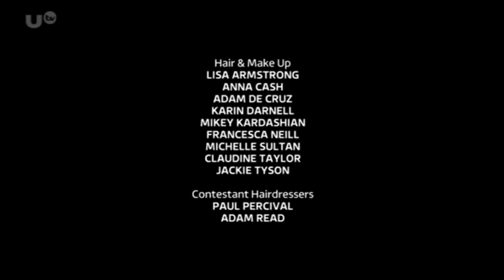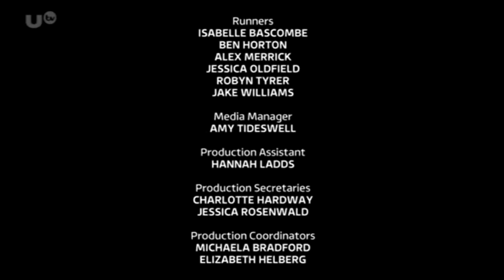UTV - An evening of continuity's 29/5/17